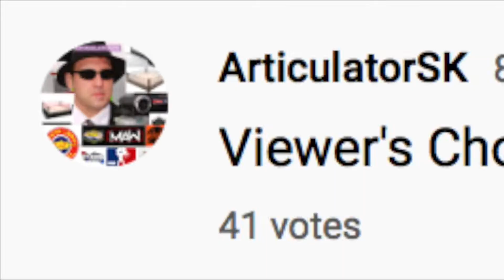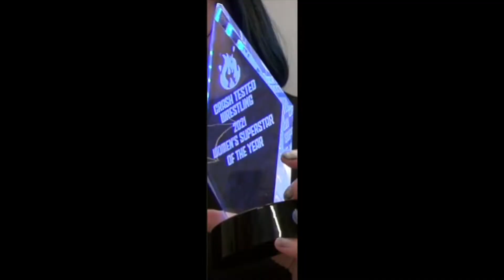Renee Van Peebles vs. Selene Grey -- 2/26/22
It's the Women's Wrestling Grudge Match from CTW's "Flatline" where tensions were mounting about the controversial 2021 CTW Women's Superstar Of The Year award.  The Queen Of Mean, from the ARC, Renee Van Peebles, with the Urban Sensation C-Red, made her claim to being the main reason why where there was a Women's Division in CTW in the very first place.  Meanwhile, Selene Grey proclaimed that she wrestled in more matches and had earned the right to be the winner of the award for the previous year.  The voting led to an exact 3-way tie between Selene Grey, Jilaiya The Dark Sorceress, & Natasha Crane.  It made sense that there should be some measures in place to break the tie.  However, the previous challenge by Peebles, combined with the loud verbal conflicts from across the ring, led to this physicality totally breaking down.  It's a Viewer's Choice clash where you'll get to see a very tough clash develop.  An unexpected bell ringing with an outrageous blindsided tactic led to the end.  Which woman would win on this night?  What will happen on March 26 at Lucked Out when these two will do it all over again with the award at stake?  You've got to take some time to see this.